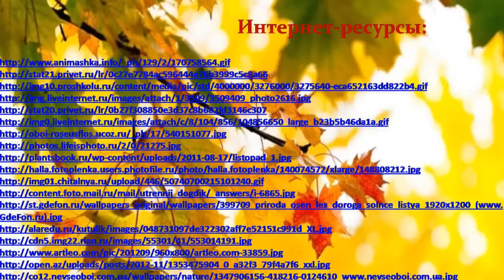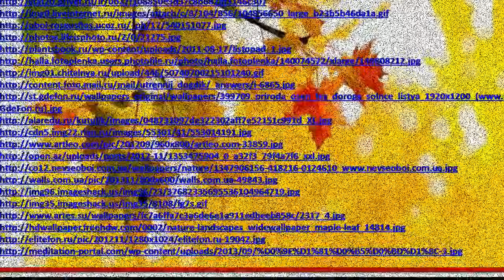"Ласковая осень" Дунаева Софья